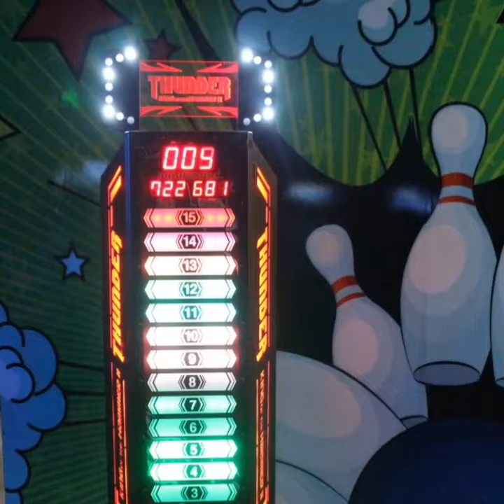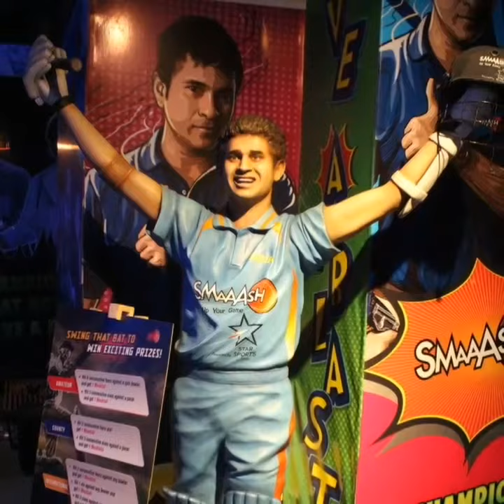SMAAASH Noida | Unlimited Fun